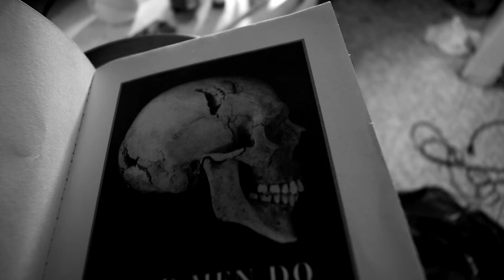K.L.B. - Gallery of Horrors (Music Video)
Gallery of Horrors😱